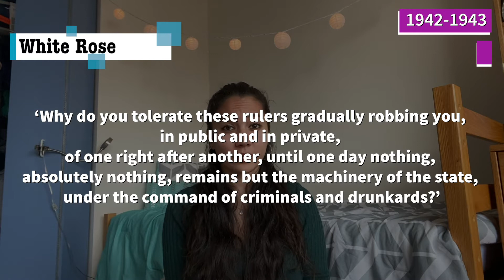Episode 3: Sophie Scholl